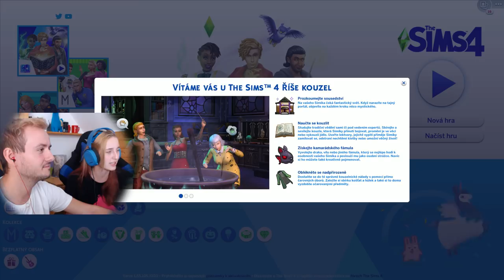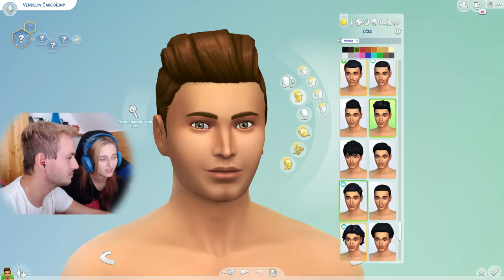VENDA VYTVÁŘÍ ČARODĚJNOU RODINKU!😱😍 The sims 4 - Kouzla